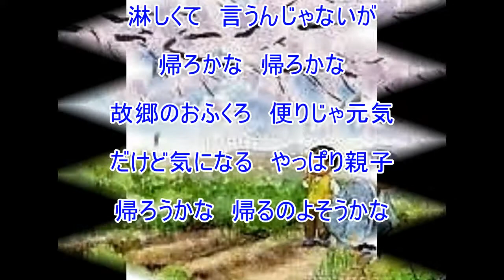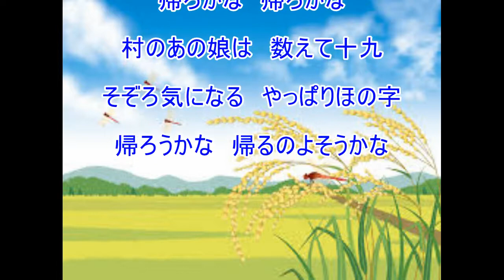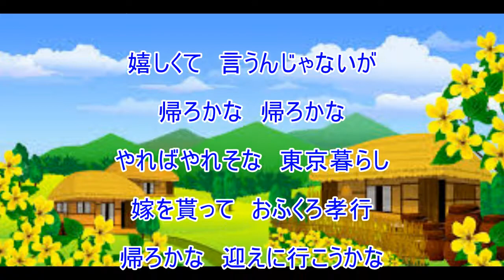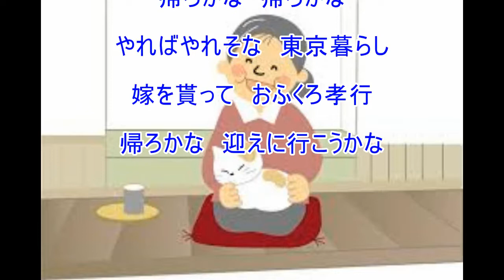帰ろかな（北島三郎）～ZENZI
懐メロ　昭和４０年の曲、NHK[夢で逢いましょう」昭和３９年12月の曲